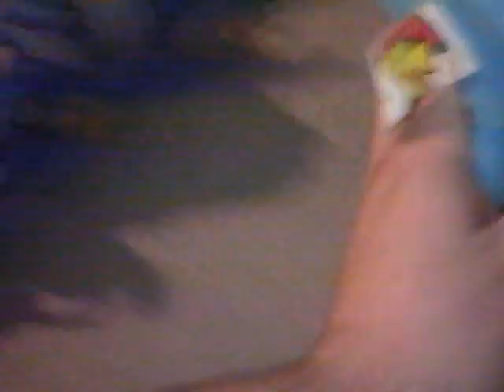Total Pokemon Finale S14 Episode 10 Scrafty's Redemption Part 4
Here's Part 4 of the Episode 10. Which 5 will leave on this episode? Also, will Scrafty finally change his ways?